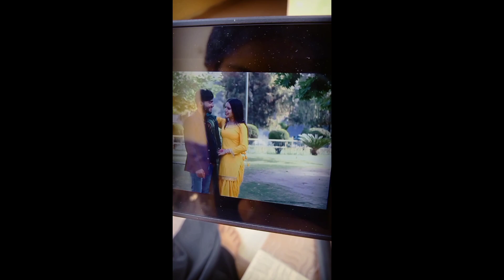shooting time video plz support me